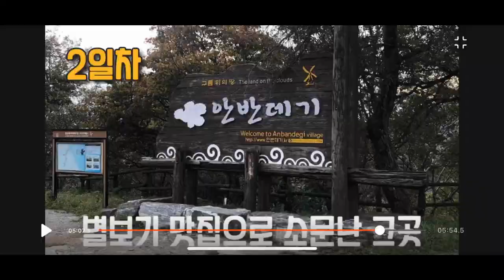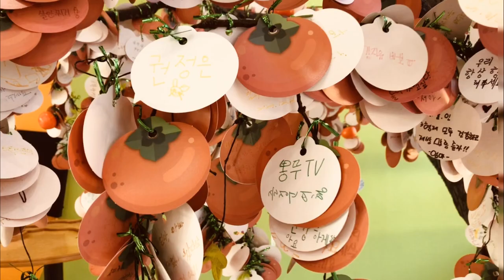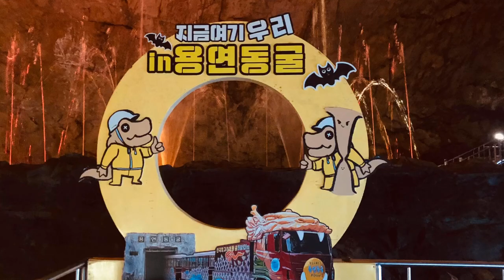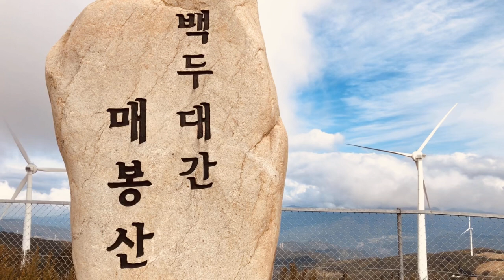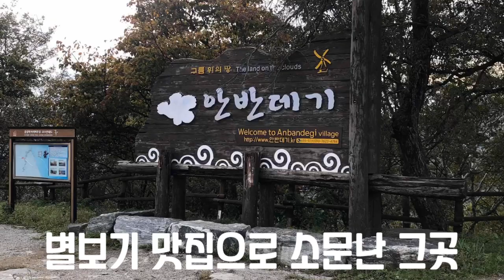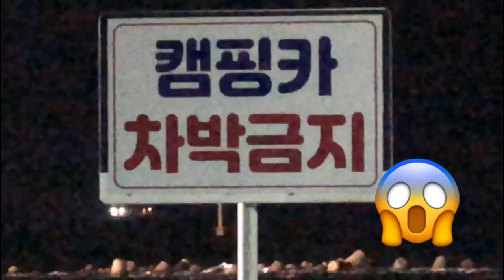묻지마 가을여행/2일차-상주.태백.강릉.삼척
이번여행 목적지였던 안반데기 날씨문제로 별을 못보고 와서 아쉬웠음